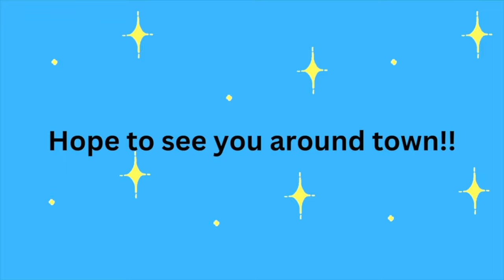THE PROS AND CONS OF LIVING IN FOLEY ALABAMA | OBA REAL ESTATE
Thinking about moving to Foley Alabama? Well, watch THE PROS AND CONS OF LIVING IN FOLEY ALABAMA before making your move.  In this video, we tell you everything you need to know about moving to Foley Alabama.  All the pros and cons that this little town has to offer.
00:00 Intro to THE PROS AND CONS OF LIVING IN FOLEY ALABAMA
00:18 Invitation to subscribe to the Orange Beach Alabama Living Youtube channel
01:11 Describing where Foley Alabama is located
01:38 Excellent growth potential in Foley Alabama
04:04 Foley Alabama has lots of room to grow
05:10 Foley Alabama is a great place to retire
06:52 Foley Alabama has milder weather than the beach
08:45 Foley Alabama has limited nightlife
09:17 Foley Alabama has horrible traffic
11:00 Foley Alabama has a County school system
12:03 Foley Alabama is a very small town
12:55 Foley Alabama has limited health care
13:49 Wrapping up THE PROS AND CONS OF LIVING IN FOLEY ALABAMA

🏠 REAL ESTATE AGENTS! 📈 WE ARE EXPANDING!

Preferred Lenders: Sherry Weaver NMLS#594832

Joey M. Parker
Mortgage Banker
Condo Lending Specialist
NMLS# 594940
1560 W 2nd St.
Gulf Shores, AL 36542
Mobile
SouthStateBank.com